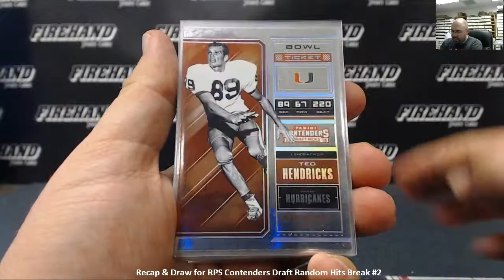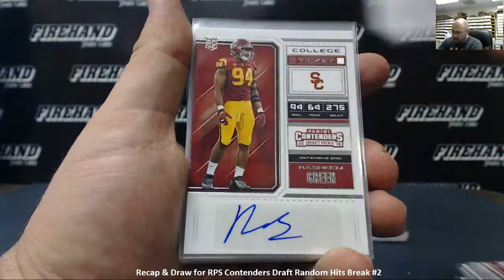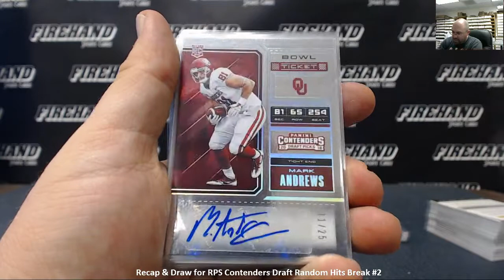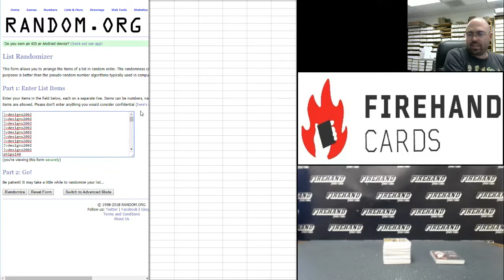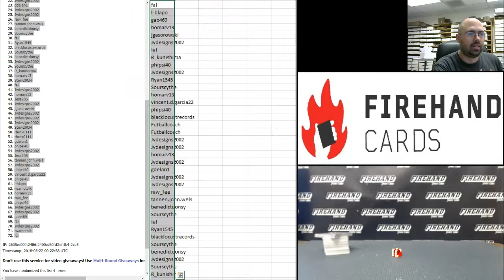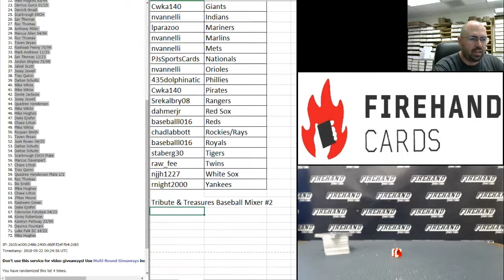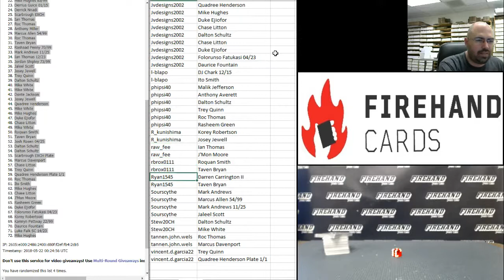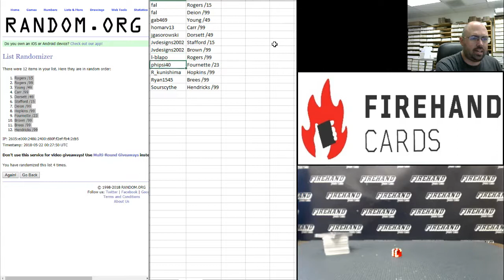5/21/2018 Recap & Draw for RPS Contenders Draft Random Hits Break #2